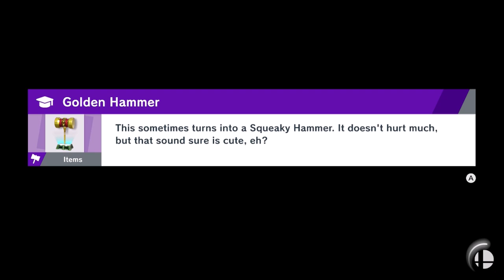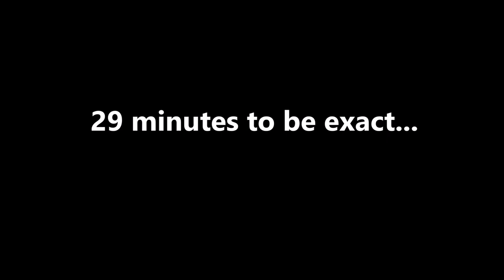No Damsel in Distress!!! - Super Smash Bros Ultimate (Offline; as Peach) Episode 37